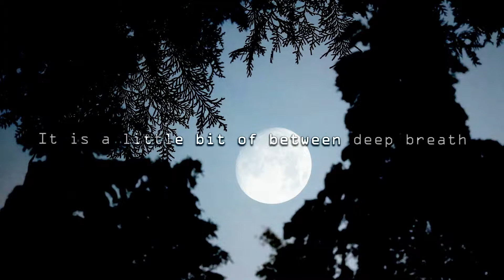Relaxing Landscape in Japan 10/26